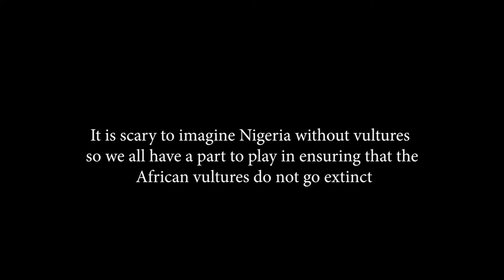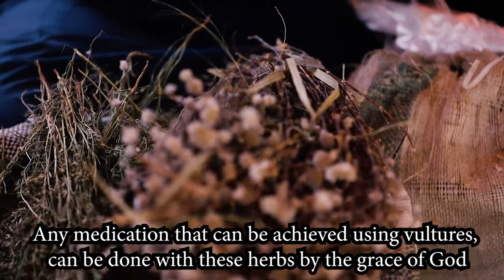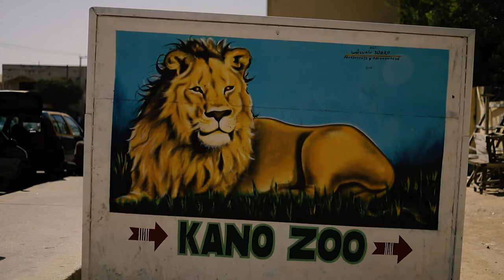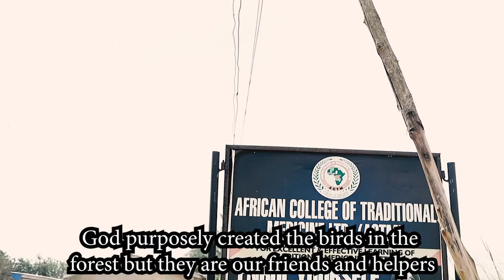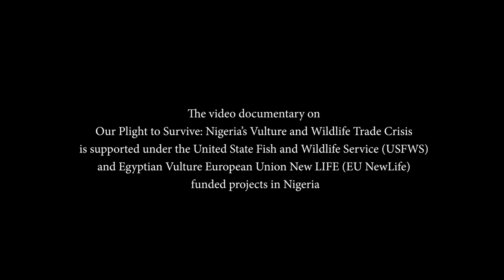OUR PLIGHT TO SURVIVE: Nigeria's Vulture & Wildlife Trade Crisis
The population of vultures in Nigeria is fast declining. These birds are killed mostly for belief-based use and food. Some Nigerians use vulture parts for money-making rituals; and ritual rite for the cure for madness. All these are driving vulture decline in Nigeria.

Vultures help us to clean up the environment by eating carcasses and preventing the outbreak of diseases. For our safety,  we cannot afford to allow vultures to go extinct.